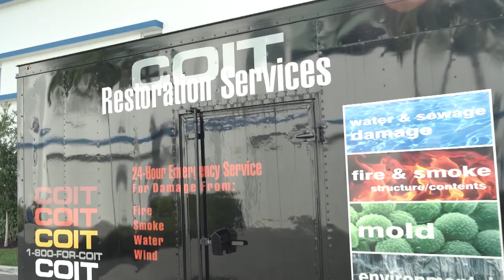COIT on Designing Spaces